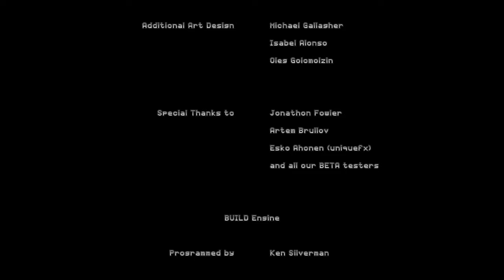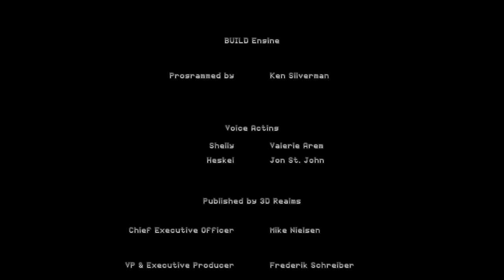Ion Fury gameplay [no commentary, difficulty: Wanton Carnage] part 7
Gameplay of Ion Fury by Voidpoint
Zone 7: Subterranean Climax

00:00 Act 1: Destructive Desires
12:53 Act 2: Epicenter
43:15 The end

43:54 Credits
45:20 :)